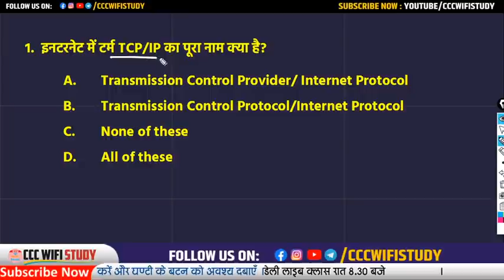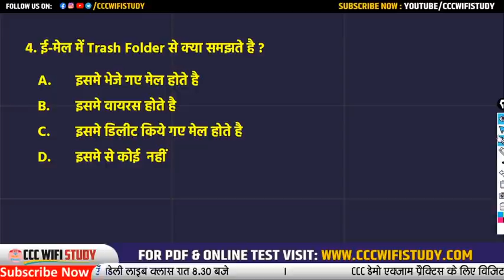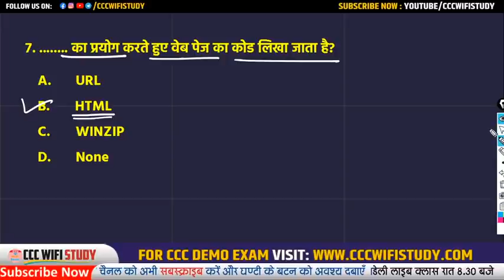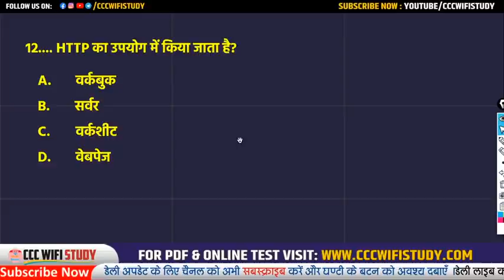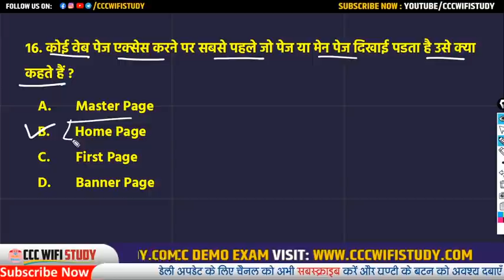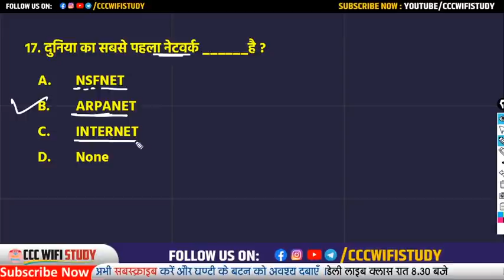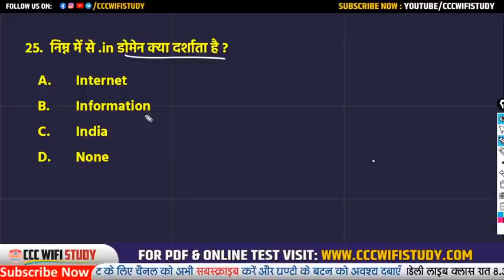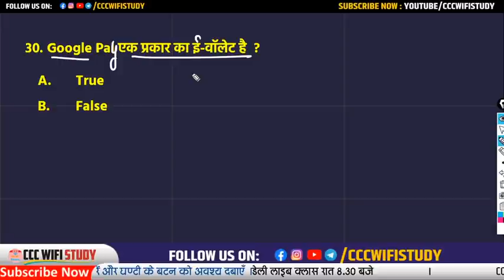Day-04 | CCC Dec-Jan Exam 2020 |Top30 Internet Question for CCC Exam| by Devendra Sir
CCC Master E-Book 12 Model Paper (1200 Ques. ) पिछले एक्जाम्स पर आधारित CCC एक्जाम के लिए रामबाण + Libreoffice & Web Browser Shortcut Keys, Important Full Form, सभी फाउंडर नेम आदि
CCC Master E-Book और CCC Chapterwise E-Book एक साथ लेने पर बचाए पूरे 151/- रु
E-Notes खरीदने के लिए यहाँ क्लिक करे

nielit ccc
ccc online test
ccc exam

ccc online class hindi me,ccc online exam kaise hota hai,ccc live class hindi,ccc class by devendra sir,devendra sir ccc class, question

Overview of future skills and Cyber security